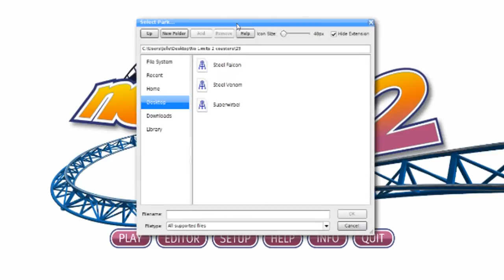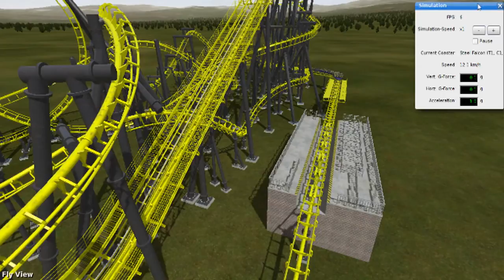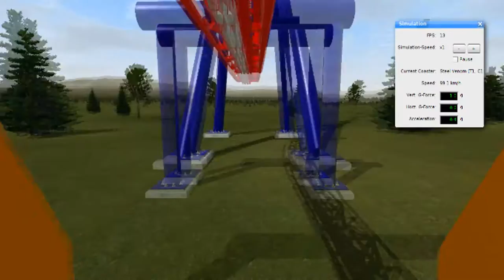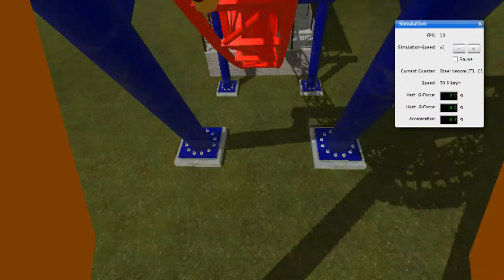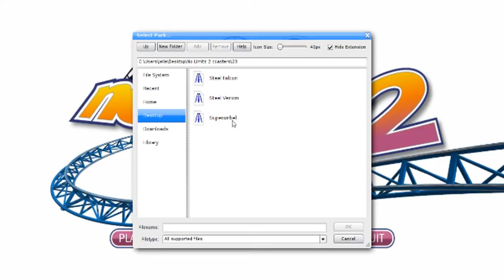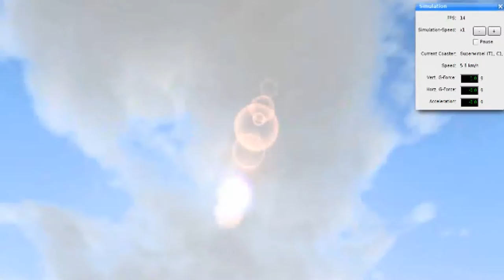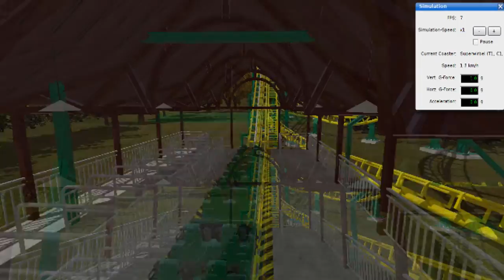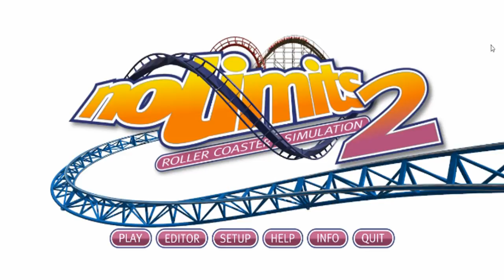HET SHUTTLE AVONTUUR - NOLIMITS 2 #23